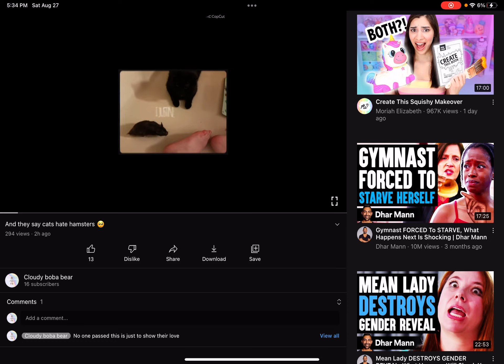Tysm for all the views